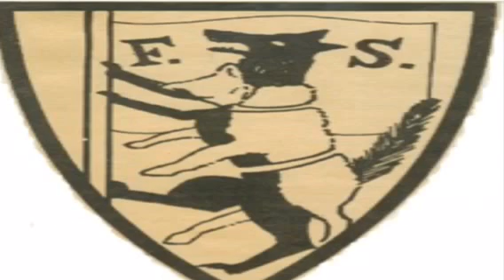Ford foundation a deranged eugenic liberal rothschild\Rockefeller ally pushing gay\feminist agendas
Darren walker expects you to believe that Rothschild, rockefeller, and the ford foundation want to tackle inequality on behalf of the corporate pedophile criminal syndicates! HAHAHAHAHAAHAH AND HE CALLS THAT SUCCESS! BEING A HOUSE ONE! AAAAAAAAAAAAA HAHAHAHAHAHAH WHT  SOCIAL NORM USING DEVIL!